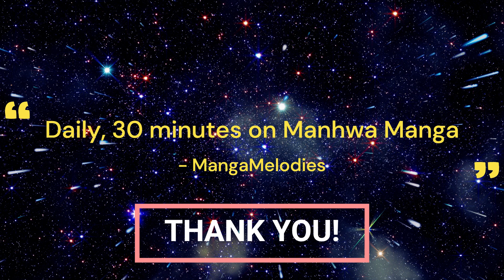She Created A Male Harem For Herself To Break Her Curse, Sleeping With Them Every Week😱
The Secret Bedroom of the Forsaken Princess/ Manhwa Recap

Princess Lewellyn, cursed and alone, interacts with four men to break the curse: heroic Almondite, loyal Commander Tristan, charming Holy Priest Ernell, and a mysterious observer. The unfolding story explores which of these characters will help her break the curse and shape her destiny.